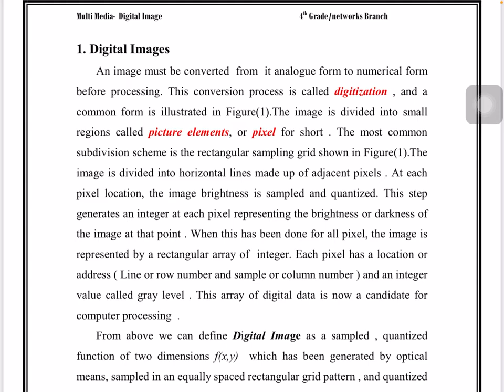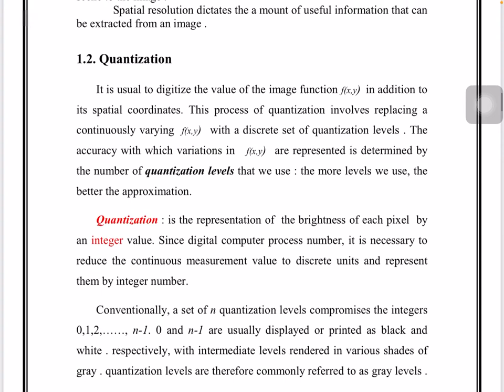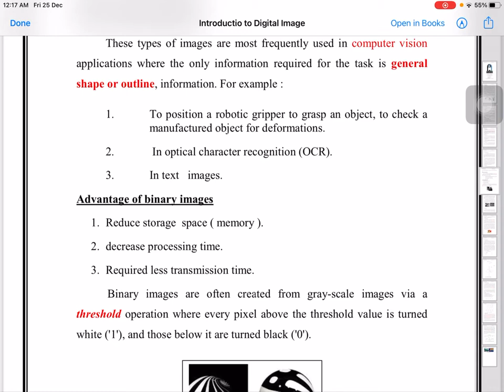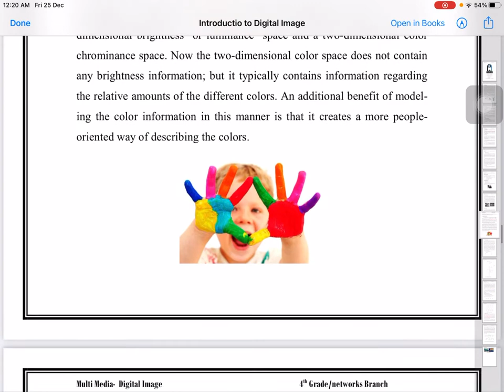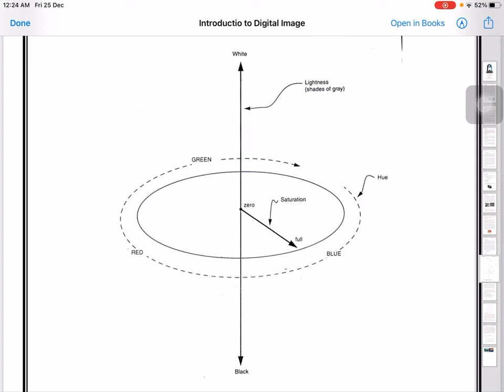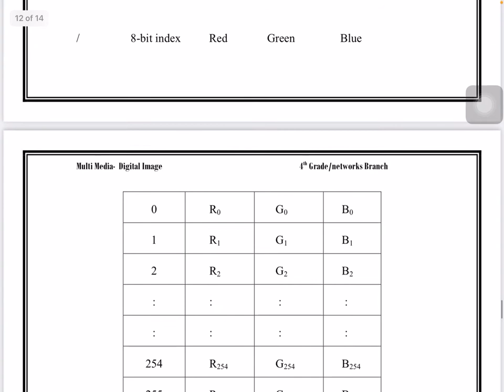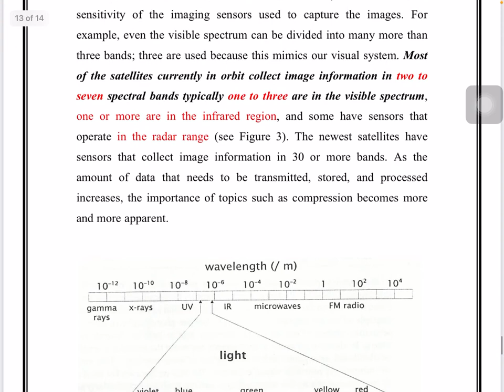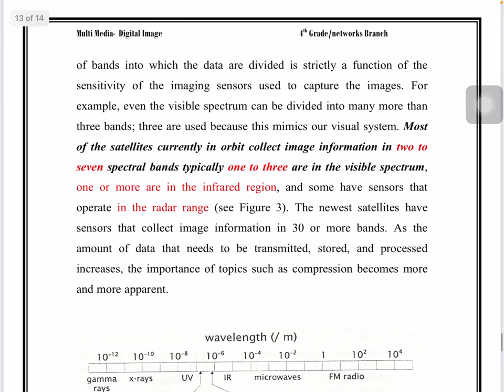Introduction to digital images